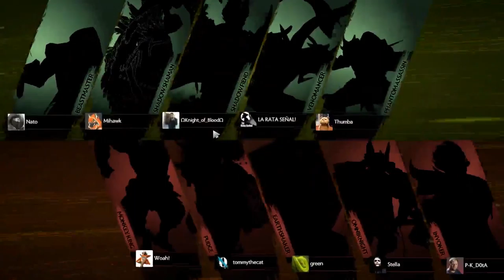HOBBYFIST Plays Roaming Pudge Dota 2 [Badly]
Some of those hooks man.  Oof.

Taken from the stream on October 23rd.

THE GAME: "Dota is a competitive game of action and strategy, played both professionally and casually by millions of passionate fans worldwide. Players pick from a pool of over a hundred heroes, forming two teams of five players."

THE HERO: Pudge is potentially one of the strongest gankers and disablers in the entire game, with his combo of three active abilities proving more than sufficient to kill fragile enemy heroes in the early and mid-game. His signature ability, Meat Hook, is a grapple that is thrown out in a straight line; if it snags a target, it will drag them back to Pudge, dealing enormous damage to it if it was an enemy. Although it can be difficult to land and often requires a good read on the enemy's movements, it is a very powerful ganking and initiation spell due to its ability to displace enemies, and also has the utility of being able to save an endangered ally. He can then follow up with his ultimate, Dismember, a channeled disable that deals further damage to the target over a few seconds and increases in lethality the more strength Pudge has, while also healing Pudge for its duration. During this period, he can activate Rot to deal even more damage while he is consuming his foe, and use it to slow and finish them off if they survive the initial assault. Rot is also a very potent ability even from the start of the game, as it can slow an enemy to a crawl and be used indefinitely as long as Pudge keeps pace with the enemy, making Pudge a strong roamer. To supplement his killing power is Flesh Heap, which provides him some magic resistance to reduce the damage he takes from Rot as well as from other enemy spells. The scariest aspect of Flesh Heap though, is that it provides him with a permanent strength bonus with every kill that he participates in, making him harder to kill and increasing the damage of Dismember as the game goes on. A skilled Pudge player is feared by many, as he can quickly snowball out of control, cripple the enemy team, and become an unstoppable behemoth of rotting flesh.